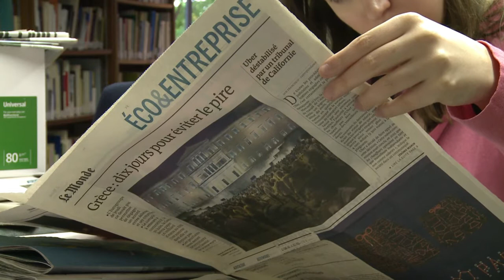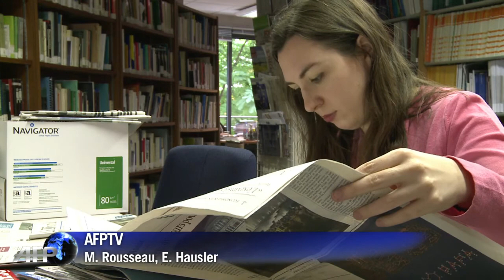Grèce: quel scénario en cas de défaut?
L'Insee s'attend à une accélération de la croissance en 2015 en France après trois années "ternes" et se montre plus optimiste que le gouvernement, calmant toutefois ses espoirs sur une baisse du chômage. Durée: 02:05